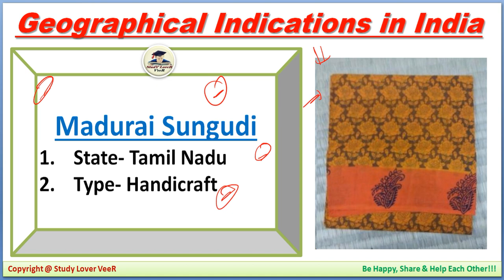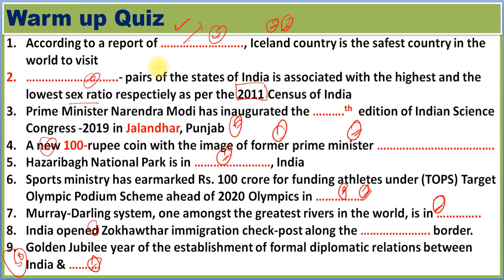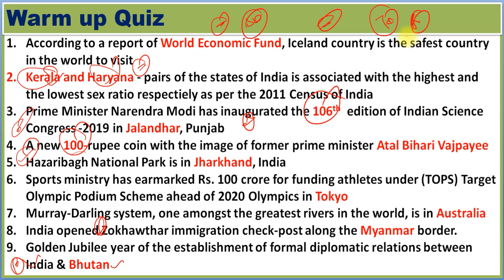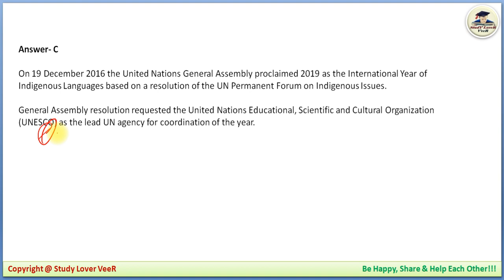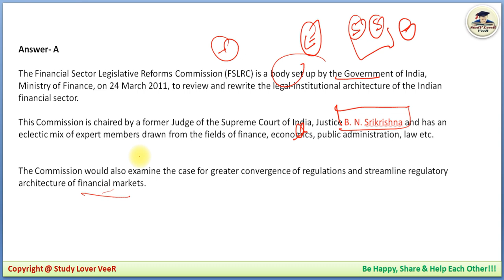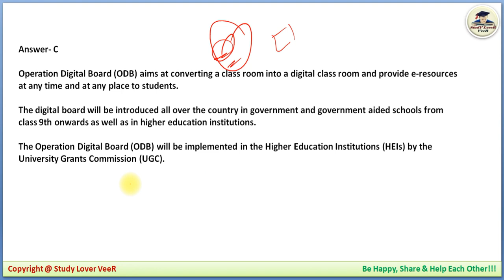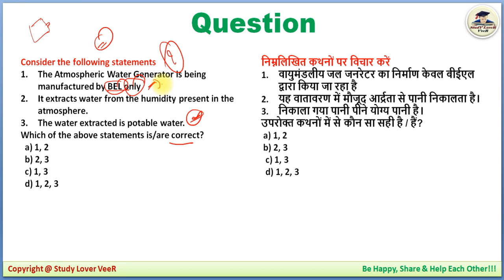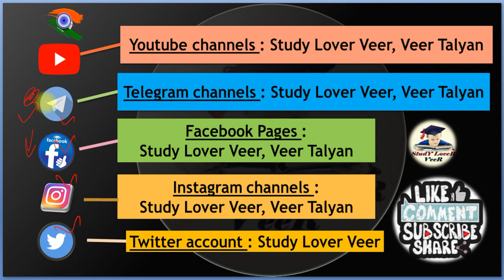UPSC 2019 Prelims Preparation- 28 April 2019 Daily Current Affairs MCQ for UPSC / IAS by VeeR Talyan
Thank YoU. VeeR

UPSC 2019 Prelims Preparation- 20 April 2019 Daily Current Affairs MCQ for UPSC / IAS by VeeR Talyan